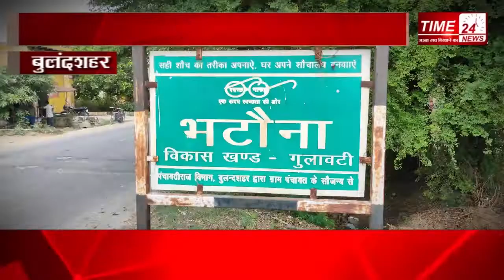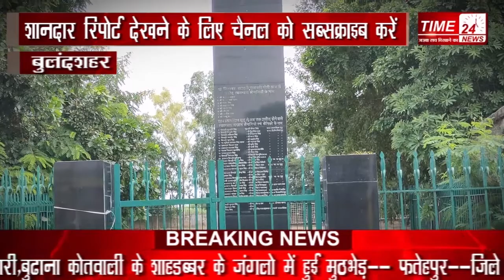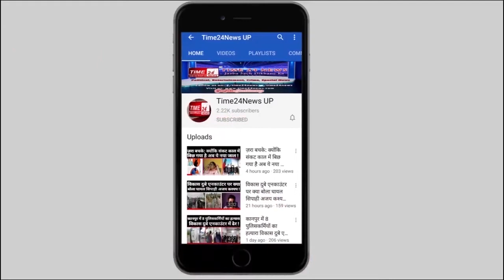भारत-चीन विवाद पर क्या भारतीय सैनिकों के परिवारों का है क्या कहना? सुनिए मज़ा आएगा